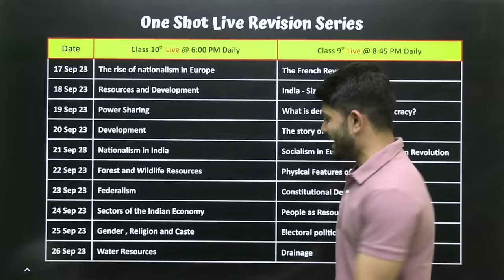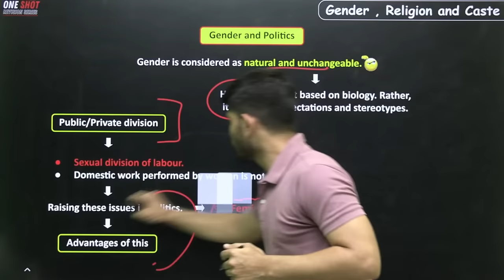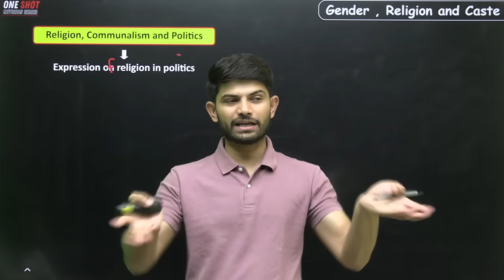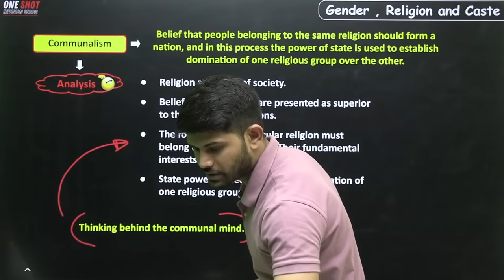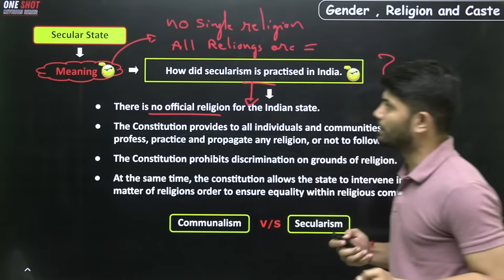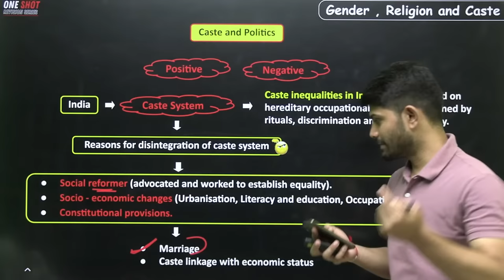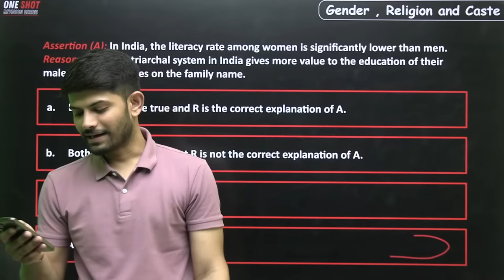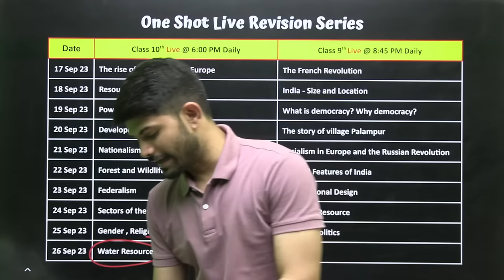Gender Religion and Caste | New One Shot | Civics Class 10 2024-25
✔️ Class: 10th CBSE/NCERT
✔️ Subject: Civics
✔️ Chapter: Gender Religion and Caste
✔️ Topic Name:  Gender Religion and Caste full chapter
✔️ Topics Covered in This Video: One shot Revision of Gender Religion and Caste

"Prepare for a Successful Year! Your Class 9th & 10th Social Science Roadmap for September 2023. We're here to simplify your study journey, offering easy-to-follow guidance and strategies to excel in Social Science. Let's make learning a breeze and boost your grades next Half yearly exams!"
OUR Low cost SST One-Shot Question Bank

Which book is best for social science cbse class 10?
best social science book for class 10.